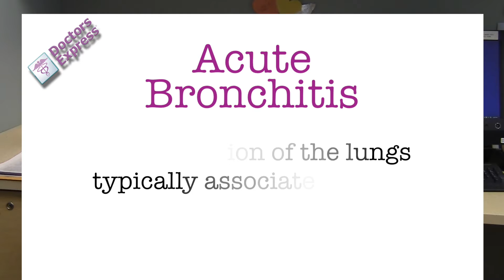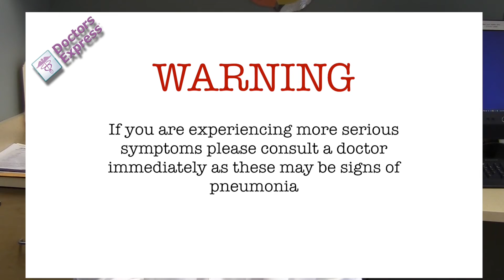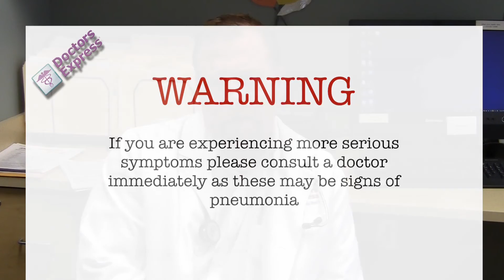Doctors Express Medical Minute: Is it Bronchitis or Pneumonia?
Bronchitis is a respiratory disease in which the mucus membrane in the lungs' bronchial passages becomes inflamed.
As the irritated membrane swells and grows thicker, it narrows or shuts off the tiny airways in the lungs, resulting in coughing spells that may be accompanied by phlegm and breathlessness. The disease comes in two forms: acute (lasting from one to three weeks) and chronic (lasting at least 3 months of the year for two years in a row).
People with asthma may also have asthmatic bronchitis, inflammation of the lining of the bronchial tubes.
Symptoms of Acute Bronchitis include:
• Hacking cough that persists for 5 days or more
• Clear, yellow, white, or green phlegm
• Absence of fever, although a low grade fever may occasionally be present
• Soreness in the chest
If a fever is present (temperature above 100.4 degrees Fahrenheit), and there are signs that your general well being is affected, such as loss of appetite and generalized achiness, then pneumonia may be the cause of your symptoms. Pneumonia usually requires the use of antibiotics.

Symptoms of chronic bronchitis include:
• Persistent cough that produces clear, yellow, white, or green phlegm (for at least three months of the year, and for more than two years in a row)
• Sometimes wheezing, sometimes breathlessness
• Feeling very tired

Call Your Doctor About Bronchitis If:
• Your cough is so persistent or severe that it interferes with sleep or daily activities
• You have a high fever
• Your symptoms begin to worsen
• You have bloody or rusty-colored sputum
• The cough lasts longer than a week
• Your mucus becomes darker, thicker or increases in volume
• You have symptoms of acute bronchitis and have chronic lung, heart or other medical problems, or are infected with HIV, the virus that causes AIDS